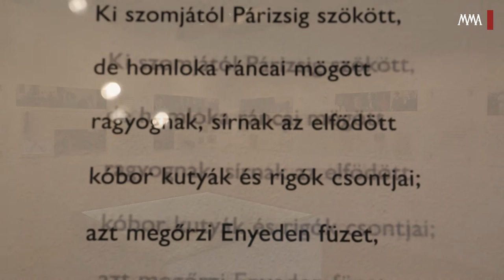A Nagy Gáspár-emlékház avatása Bérbaltaváron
Emlékházzá avatták és felszentelték Nagy Gáspár (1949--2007) Kossuth-díjas költő, a Magyar Művészeti Akadémia posztumusz tiszteleti tagja szülőházát a Vas megyei Bérbaltaváron 2013. szeptember 28-án. Az egykori szülőház felújítását a Nemzeti Kulturális Alap, a Magyar Művészeti Akadémia, a vasvári Nagy Gáspár Kulturális Központ támogatása és sokak összefogása tette lehetővé. Még több video